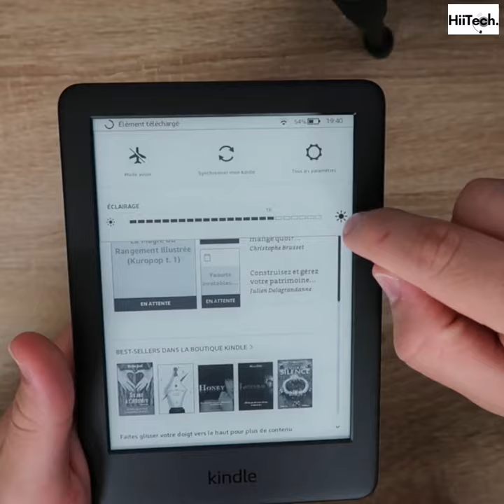HiiTech. EBOOK LECTEURS DE LIVRES ÉLECTRONIQUES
La lumière frontale réglable vous permet de lire confortablement pendant des heure-là l'intérieur et à l'extérieur, de jour comme de nuit.

Conçu spécialement pour la lecture, avec un écran 167 ppi sans éblouissement qui se lit comme du papier réel, même en plein soleil.
Lisez sans distraction. Surlignez les passages, recherchez les définitions, traduisez les mots et ajustez la taille du texte-sans jamais quitter la page.
Choisissez parmi des millions de livres, journaux et livres audio.
Kindle contient des milliers de titres afin que vous puissiez emporter votre bibliothèque avec vous.
Avec Prime Reading, les membres de Prime lisent gratuitement avec un accès illimité à plus d'un millier de titres.
Une seule charge de batterie dure des semaines, pas des heures.